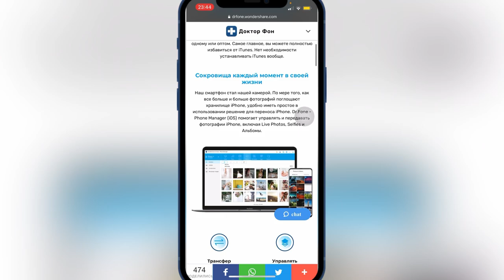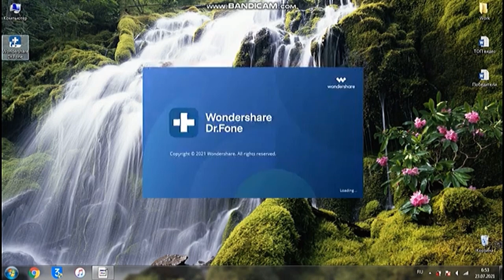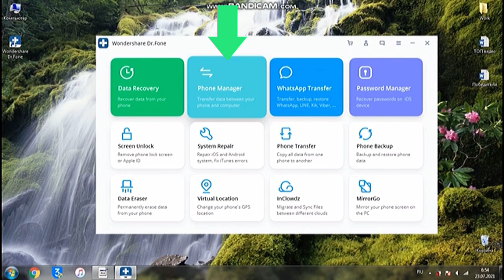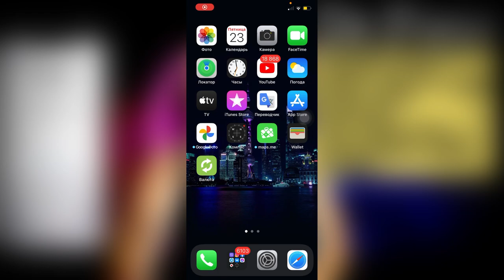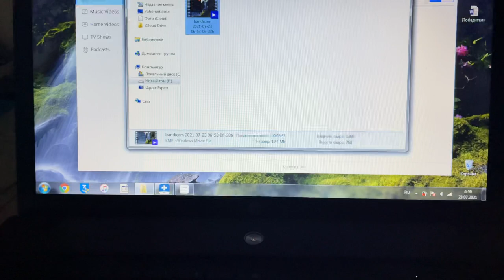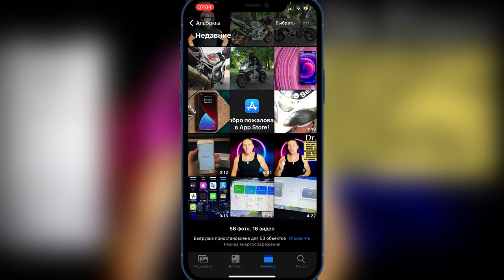Dr.Fone - Phone Manager | ПЕРЕНОС ДАННЫХ с ПК на iPhone 2021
Dr.Fone - Phone Manager (Android / iOS): программа позволяет просто и быстро переключаться между Android / iPhone и другими платформами, такими как компьютер с Windows, Mac и iTunes.

Программа которая поможет решить колоссальное количество неудобств и проблем с iOS и Android

Перенос данных iPhone на Android
Сброс данных iPhone
Сброс экранного пароля iPhone
Сброс пароля учётной записи
Сброс активации iPhone iCloud
Перенос WhatsApp данных
Менеджер паролей iPhone
Менеджер паролей Android
Восстановление данных iPhone
Восстановление данных Android
Исправление багов iOS
Исправление багов iPhone

Не использовать ПО для коммерческих целей! Только для своих решений.